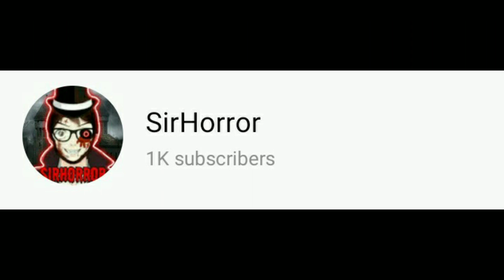THANK YOU ALL!!! (1K SUBSCRIBERS)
I... I'm shocked. The only thing I can say is: Thank you! :')